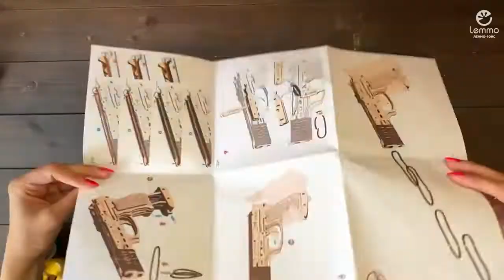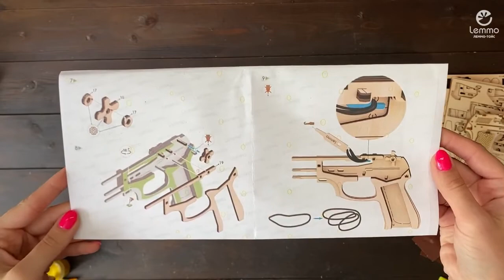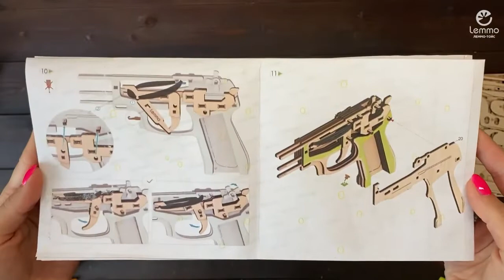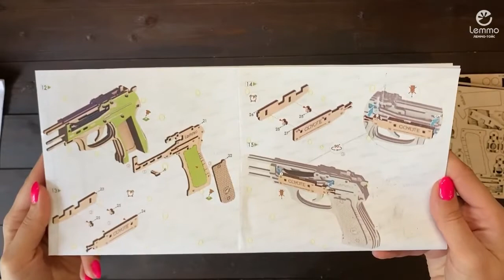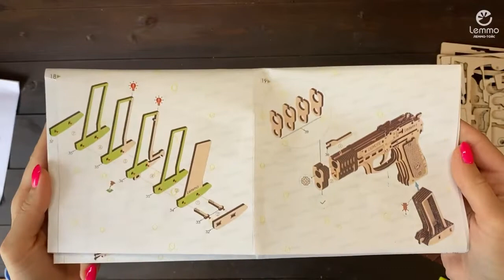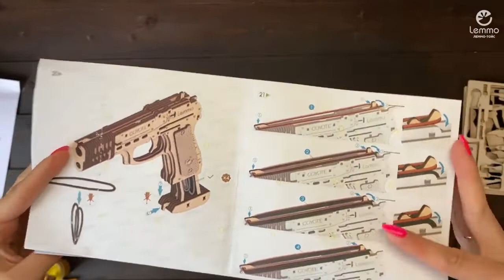Видеоинструкция по сборке Бластерного пистолета "Койот" от Lemmo